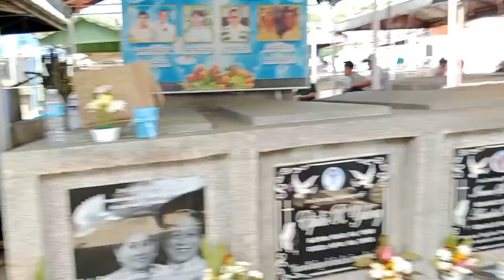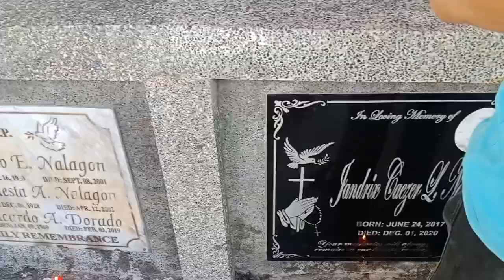Sa wakas nakarating din